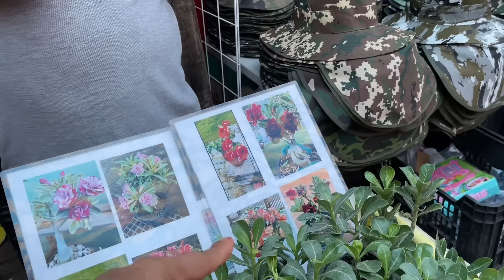ACOMPAÑÉ A LA OFE A CIUDAD ALTAMIRANO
Canal de mi hijo Alexander​⁠​⁠​⁠ @AlexanderLua16

❤️ ¡¡¡MUCHAS GRACIAS!!!